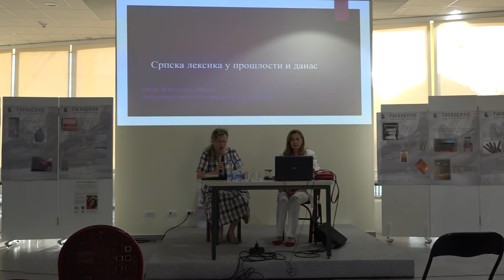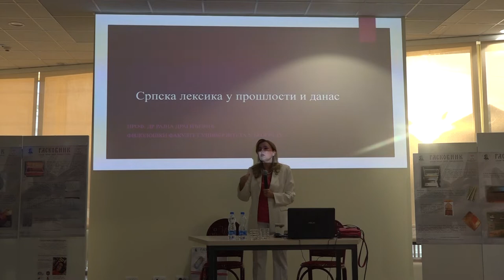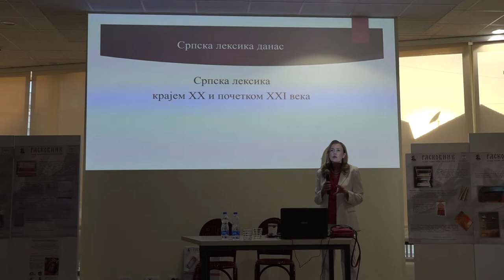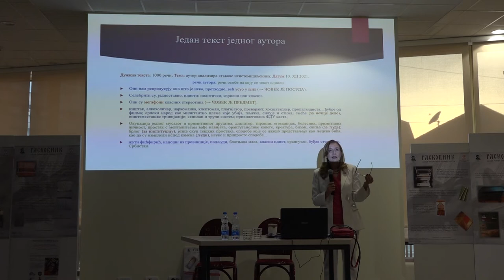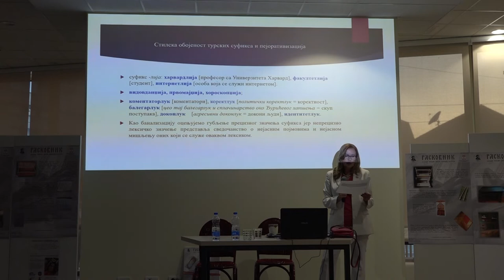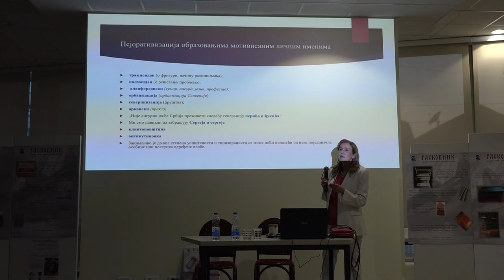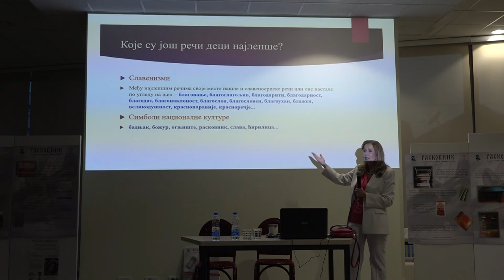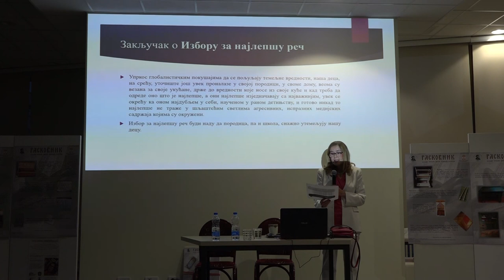СРПСКА ЛЕКСИКА У ПРОШЛОСТИ И ДАНАС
Поводом Дана словенске писмености и културе, Књижевни програм Дома културе Чачак, у сарадњи са Удружењем „Чувари дела Вука Караџића”, организовао је у уторак, 24. маја 2022. године књижевно вече СРПСКА ЛЕКСИКА У ПРОШЛОСТИ И ДАНАС. Гошћа је била проф. др Рајна Драгићевић, лингвиста, лексиколог и лексикограф, професорка на Филолошком факултету у Београду.